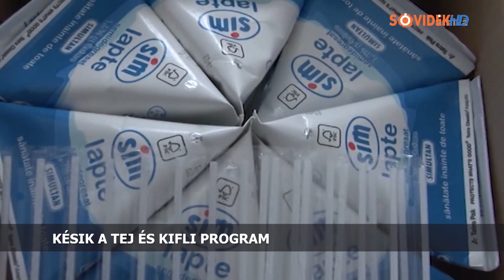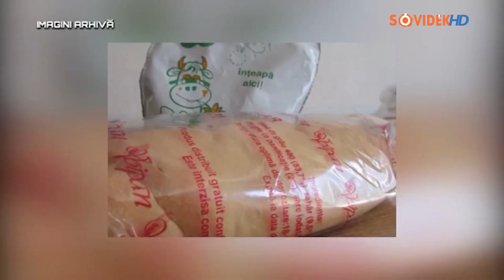Késik a tej és kifli program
Tanévkezdés tízórai nélkül: késik a tej és kifli program.